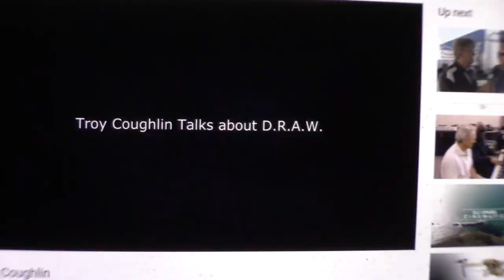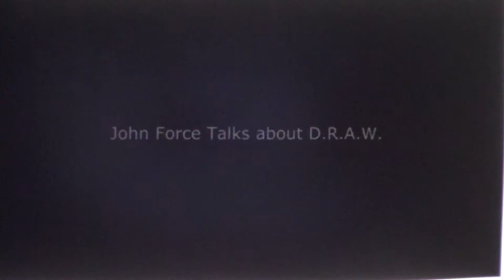DRAW A DEVOTED GROUP THAT HELPS RACERS IN NEED/ FORCE ENDING INTERVIEW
This is a group of volunteers that put their time into this non-profit organization to help injured drag racers in their time of financial need. They have helped over 900 people at well over four million dollars. I am doing this interview so those of you that do not know about them will know now. JACK BECKMAN, JOHN DFORCE AMONG OTHER PRO DRIVERS GIVE TERIFFIC TESTIMONIALS